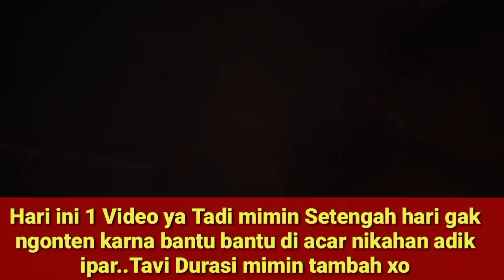Martial Master 763 ‼️Menghajar Penatua Divisi Seni Beladiri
Martial Master Bagian 763

Tingkatan Ranah Kultivasi di Martial Master =
1.Human Level
2.Earth Level
3.Heaven Level
4.Mistic Level
5.Martial Ancestor
6.Martial Venerable
7.Martial King
8.Martial Sovereign
9.Martial Emperor
10.Alam Suci Fana
11.Alam Suci Bumi
12.Alam Suci Surgawi
13.Guru Suci
14.Zun / Yang Mulia Fana
15.DiZun /Yang Mulia Bumi
16.TianZun /Yang Mulia Surgawi
17.Supreme /ZhiZun /Yang Mulia Tertinggi

Stiap Ranah Kultivasi Memiliki 3 tahap Yaitu: Tahap Awal.Tengah.dan Akhir
1 Pesan Mimin Teman Teman Jaga Kesehatan yah.Jangan Sampai Sakit. Karna Apabila Teman Teman Sakit. Siapa Yang Akan Menonton Video Mimin...